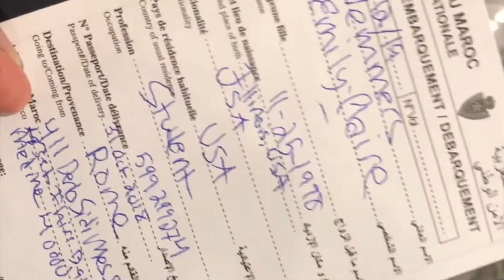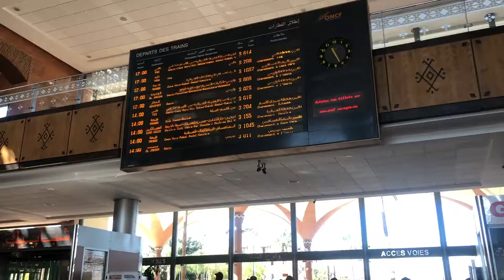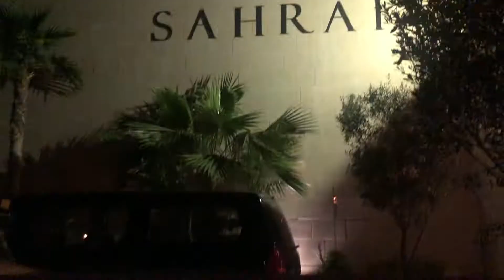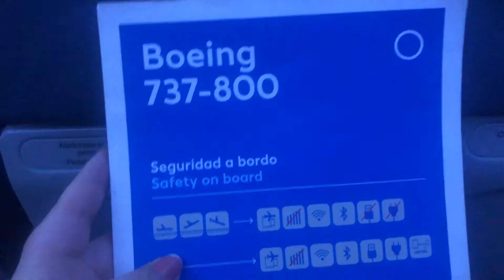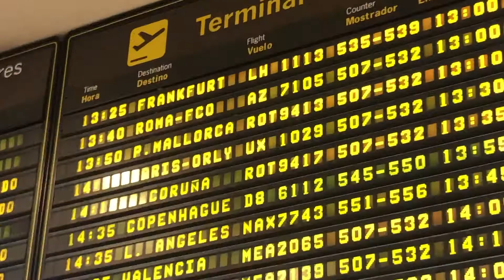Spring Break in Morocco (Marrakech and Fez)- STUDY ABROAD 2019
My mom and I met in Morocco for my spring break. We started in Marrakech and then took a train to Fez. We flew to Madrid for the night and then parted ways.

Country Number: 20